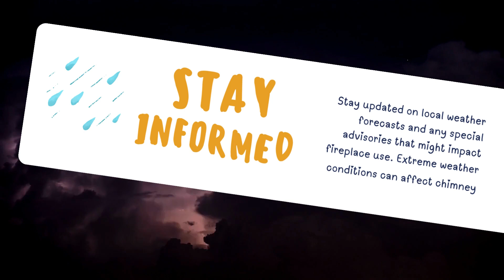Chimney Maintenance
Your Insurance Advisor in Bedford, Pennsylvania

Smarter insurance starts with experts who think a little differently — a company which understands your industry and what’s on the line for you. At RWR, we’ve built our business creating innovative solutions to even the toughest risk management challenges.

RWR Insurance is an independent insurance agent here to provide you with auto insurance, home insurance, life insurance, and business insurance.

The professionals at RWR are highly trained, and experienced in the insurance industry. Their favorite part of the job is building and maintaining life-long business and personal relationships with our clients, while providing them with the insurance products and services to protect what they hold dear. We want to get to know you, too!